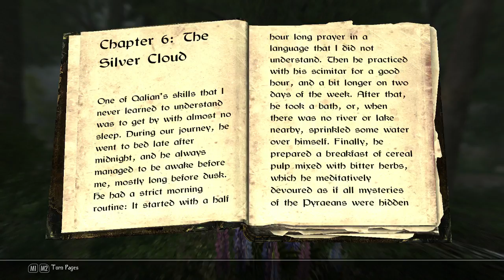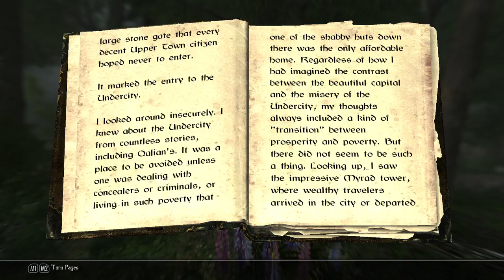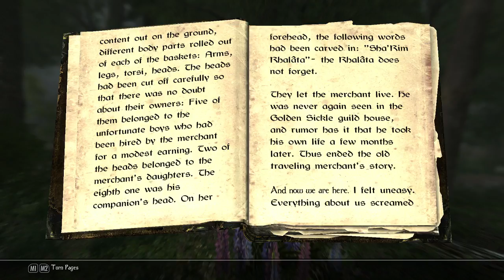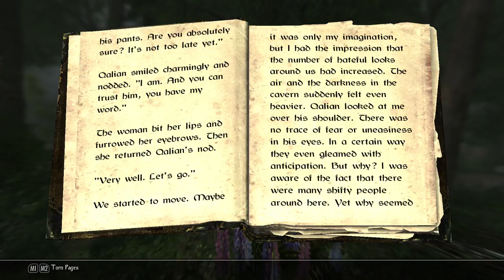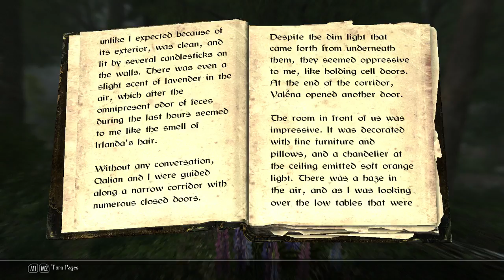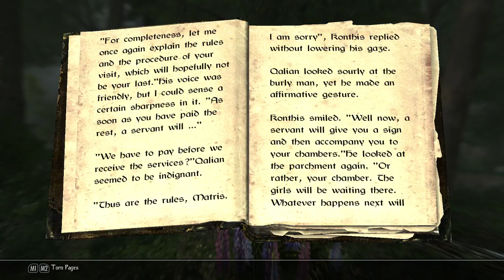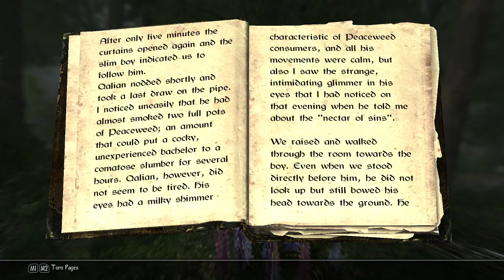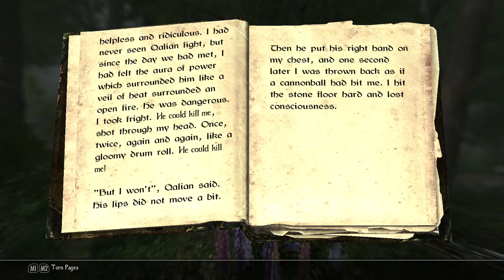Let's Read Enderal Books || The Butcher of Ark: Volume 6 - 'The Silver Cloud' || Enderal Audio Book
Welcome to my audio book for 'The Butcher of Ark Chapter 6: The Silver Cloud'. This video is a 'dramatic reading' of the book, for those who don't want to read it themselves, or for those who'd rather listen to a story. The book can be found in Enderal in several locations, or directly on the
My apologies for any mispronounced or wrongly articulated words. English is not my main language, so I sometimes make mistakes, or swallow a word or two. Still... I hope you enjoy the story which the SureAI team created. ^w^

Also... IF I added a background song to something, it is usually royalty free music from youtube itself, or a song made by Adrian Von Ziegler or Vindsvept (awesome celtic music).
~Voltorn Elda